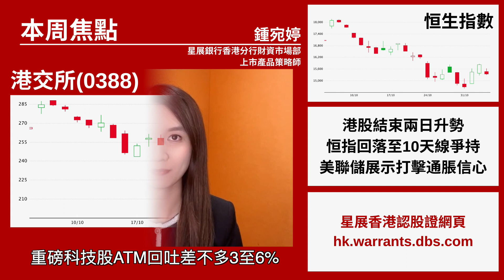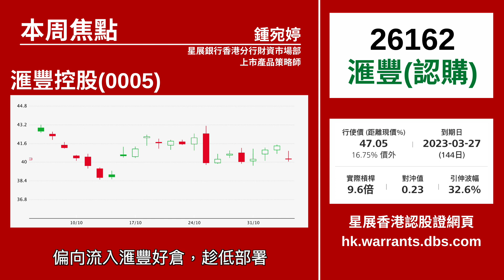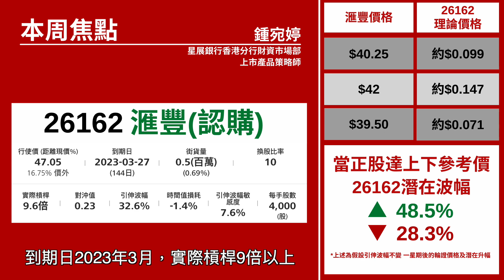【星級輪證】港股連彈後回吐 港交所表現硬淨 滙控吸引好倉資金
港股連續兩日反彈後跟隨外圍回吐，多隻藍籌股包括ATM都顯著向下，但 港交所(0388)及 滙控(0005)相對硬淨，滙控更有資金流入好倉搏反彈，大家可以留意相關策略部署。
相關輪證可以留意：(27567)港交星展三六購A/(26162)匯豐星展三三購E
本周星級嘉賓：
31/10 紅磡索螺絲
1/11 豹姐
2/11 八十後投機客
3/11 唐牛